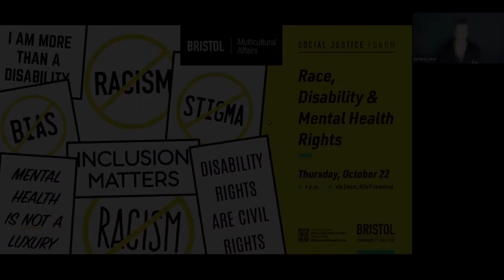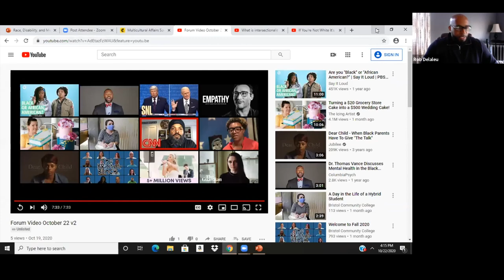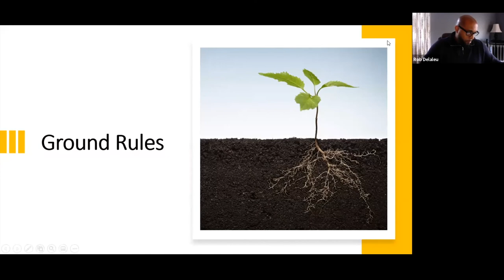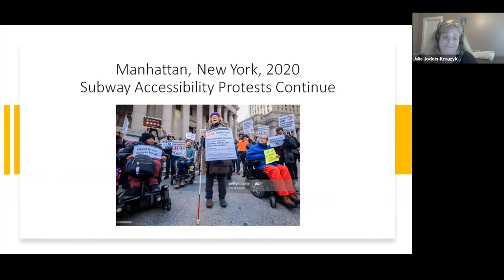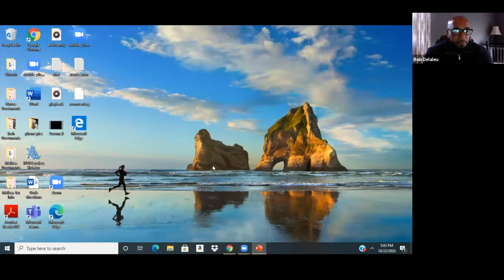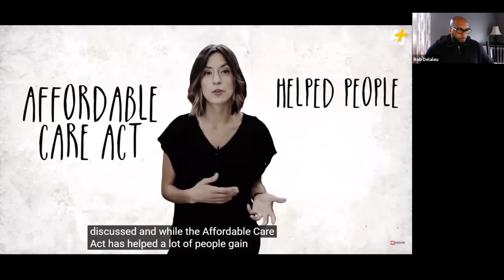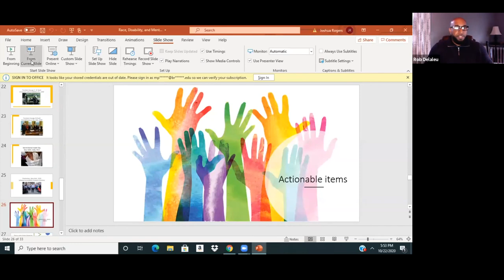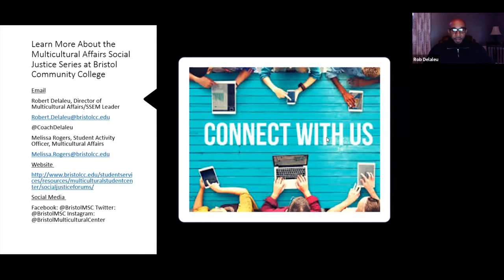Social Justice Forum: Race, Disability and Mental Health Rights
Bristol Community College Social Justice Forum held October 22, 2020